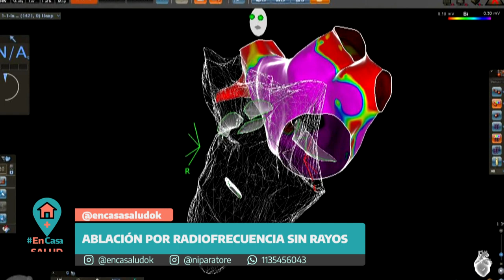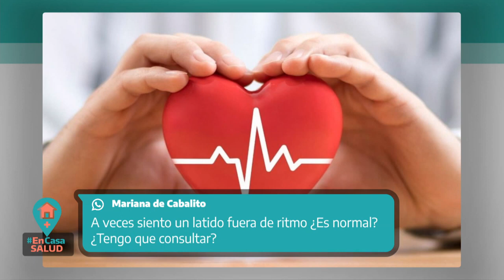Primera ablación en Hospital público por radiofrecuencia sin rayos en caso de fibrilación auricular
Entrevista al Dr. Alberto Alfie. M.N. 103176. Médico de la Sección Electrofisiología del Servicio de Cardiología del Hospital Posadas en el programa Quedate en Casa Salud de la TV Pública.

Se realizó en el Hospital Posadas la primera ablación por radiofrecuencia sin rayos X en fibrilación auricular, una de las arritmias mas comunes en la edad adulta, pero una de las más difíciles de tratar con ablación por radiofrecuencia por la técnica de abordaje compleja de esta arritmia. Es además la primera vez que se realiza en el ámbito público del país, y el segundo equipo en concretarlo en Argentina.

La ablación por radiofrecuencia es un procedimiento que permite cicatrizar el tejido del corazón para bloquear las señales eléctricas anómalas. De forma histórica y en forma rutinaria esto se lleva a cabo con rayos X, que utilizados en exceso pueden ser nocivos para los y las pacientes y el personal de salud. El procedimiento consiste en progresar por las venas de las piernas, catéteres al corazón que identifican señales eléctricas cardíacas. Los rayos X son imprescindibles para avanzar y visualizar la ubicación de los catéteres.

¿En qué consistió el nuevo procedimiento?

Este nuevo procedimiento es un cambio de paradigma en la especialidad. La posibilidad de dar tratamiento a la fibrilación auricular suplantando en forma completa la utilización de radiaciones ionizantes por métodos mas sofisticados, como la ecografía intracardíaca y navegador tridimensional para visualizar en todo momento la posición de los catéteres para realizar la intervención. Cabe destacar que el Hospital Posadas ya realizó ablaciones por radiofrecuencia sin rayos en otras patologías.
Es imprescindible colocar una sonda de ecografía dentro del corazón que se hace desde la pierna para monitorizar la posición de catéteres y realizar técnicas de riesgo que requieren perfecta visualización del instrumental. Se accede a la aurícula izquierda, y luego de realizar una reconstrucción tridimensional en tiempo real del paciente, se realiza un sellado y aislamiento de las venas pulmonares que producen la fibrilación auricular, aplicando pulsos de radiofrecuencia.

¿Cuáles son los beneficios?

Hacer el procedimiento sin rayos X, permite eliminar los riesgos inherentes a su uso que son perjudiciales para la salud. Esto abre las puertas para realizar procedimientos prolongados con potencial uso excesivo de radiación, indicar ablaciones en personas gestantes, indicar más procedimientos en pacientes pediátricos que son muy susceptibles a los rayos X y proteger al personal de salud que diariamente está expuesto a las radiaciones. Todo esto es un gran avance en la seguridad de los pacientes y personal de salud.

MÁS INFORMACIÓN

El pasado 12 de mayo en el Hospital Posadas, se realizó la primera ablación por radiofrecuencia de fibrilación auricular en el ámbito público, con uso de navegador tridimensional y ecografía intracardíaca sin la necesidad alguna de Rayos X.

Es el resultado de un trabajo en equipo compuesto por médicos/as, enfermeros/as, técnicos/as, bioingenieros/as, que, con adquisición de la tecnología de avanzada en arritmias del mundo, se propuso realizar un nuevo camino para llegar a lo que es hoy una realidad.

Llevar adelante este procedimiento requiere de un nivel de entrenamiento de excelencia en el uso de la tecnología más avanzada del mundo, pero lo que es aún más importante, es el entrenamiento y trabajo en equipo para cristalizar este tipo de procedimientos que llevó años de desarrollo.

De esta manera el Hospital Posadas, institución de referencia a nivel Nacional, da un paso muy importante, integrándose al selecto equipo de trabajo a nivel mundial que realizan ablaciones por radiofrecuencia de fibrilación auricular sin utilización de rayos X.